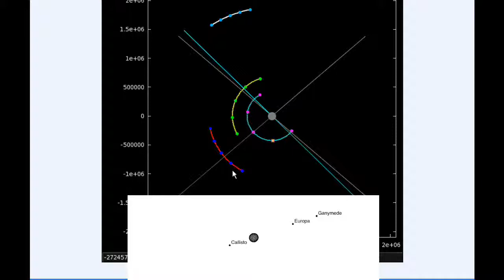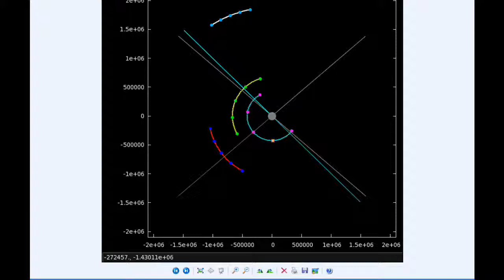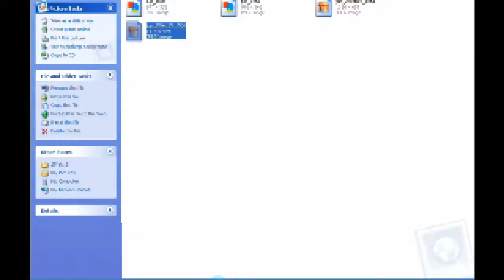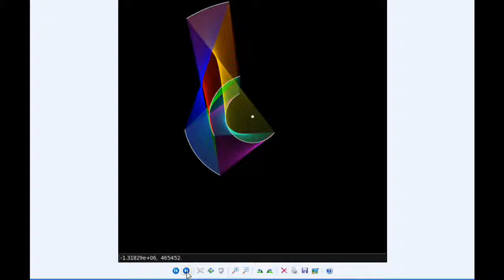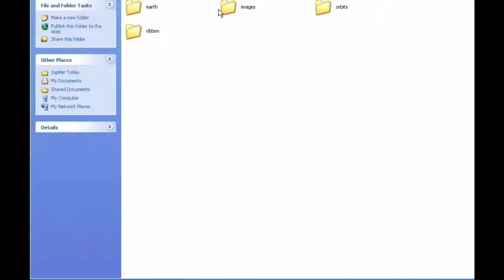Jupiter Today | 25 February 2015